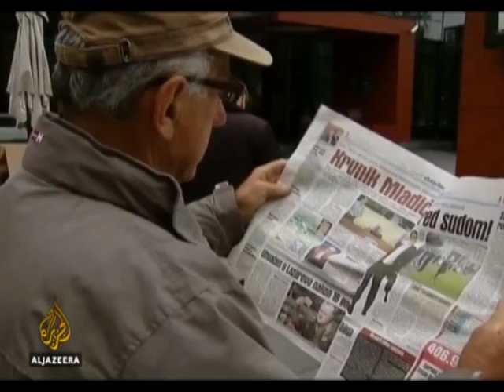PEZULLOHET GJYQI PROCESI NDAJ MLLADIÇ SHTYHET PA AFAT TE PERCAKTUAR LAJM